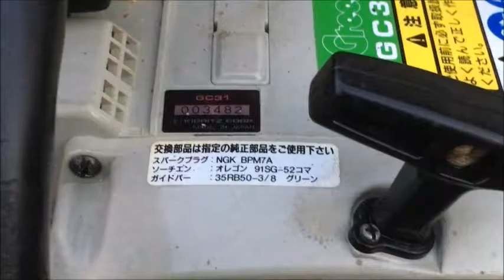共立 Green エンジン チェーンソー GC31 使ってみました